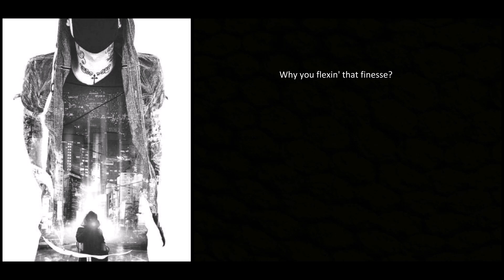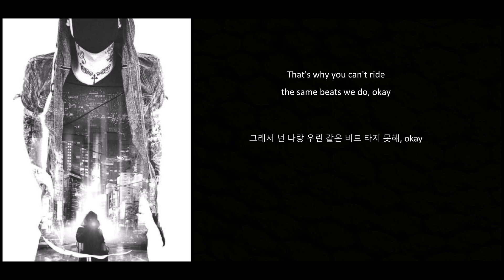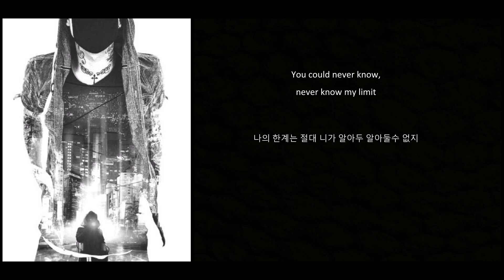Finesse - Bryan Cha$e (feat. Okasian, Dok2) [ENG SUB / HANGEUL]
Artist(s): Bryan Cha$e (feat. Okasian, Dok2)
Album: LOST in the CITY, Pt. 1
Song: Finesse

* "Bitch, I'm a mouse" - He's referencing his own song (? lol) "Grindin All Day" where he talks about getting cheddar

HOOOOOO BOY, FINALLY. Been wanting to do this video for months, but couldn't find lyrics anywhere. ANYWHERE. Had to do it by ear, and maaaaaaan was it a struggle. (Be it English or Korean, rap is so dang hard for me to catch) I feel pretty good about the results, but of course, feel free to correct me if I misheard anything! (: